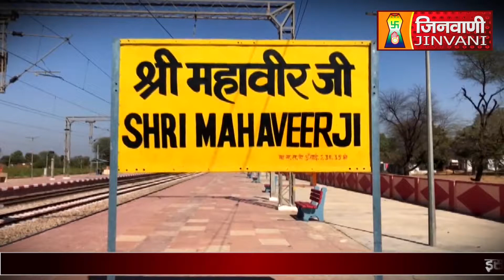Abhishek Shantidhara 26 April 2023 Mahaveer Ji Karauli,(Raj.) A08506